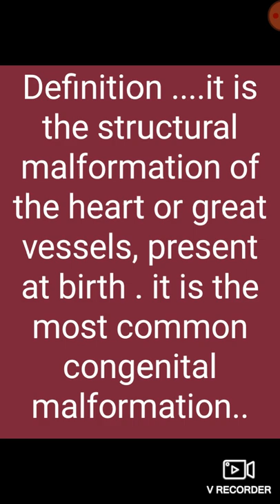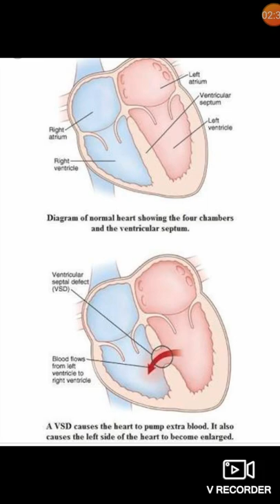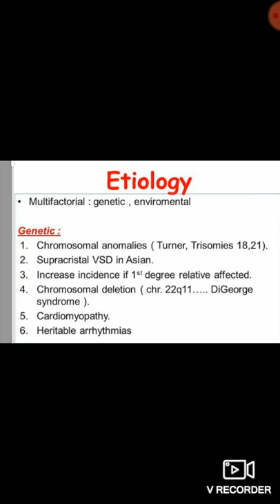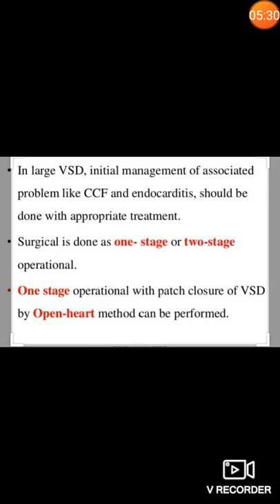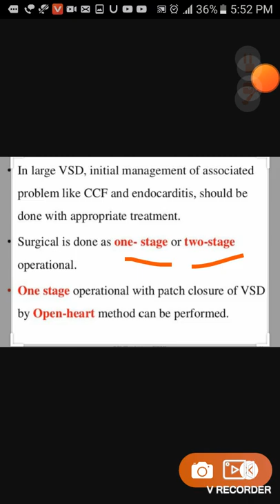Ventricular septal defect